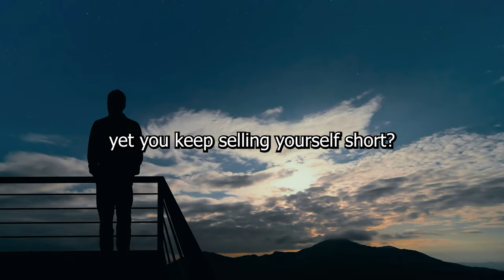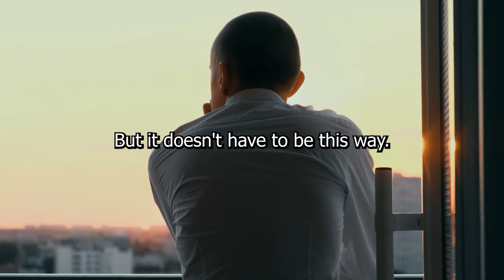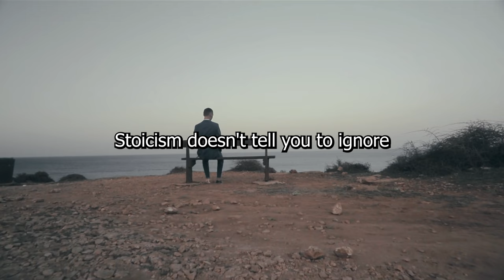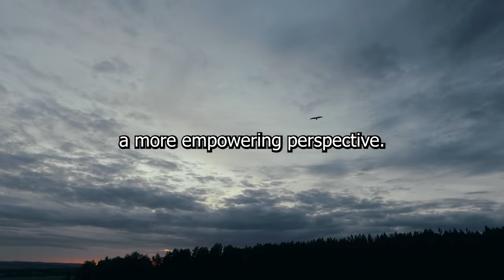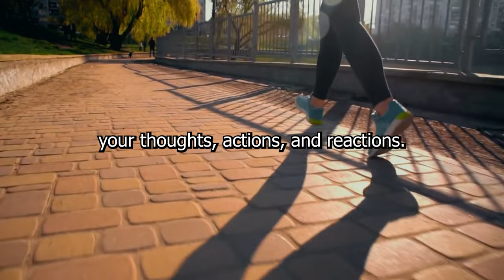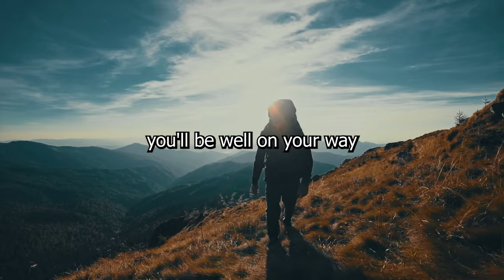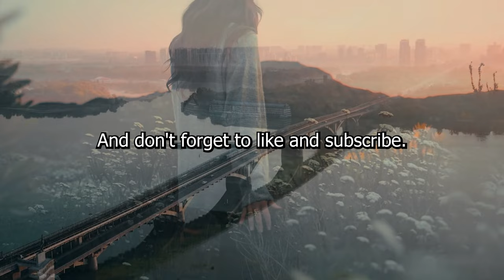STOP Selling Yourself Short – Stoicism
In this empowering video, we dive deep into the powerful philosophy of stoicism to help you overcome self-doubt and build self-worth. Are you tired of feeling undervalued and lacking self-esteem? It's time to shift your perception and take control of your life. Stoicism teaches us that our self-worth is not determined by external factors, but rather by our own perception of ourselves. By embracing stoic exercises and incorporating gratitude into our daily lives, we can begin to change the way we view ourselves and the world around us. In this video, we provide actionable steps to help you overcome self-doubt and build self-worth. We discuss how to identify and challenge negative beliefs that may be holding you back, and offer practical strategies to cultivate a mindset of resilience and confidence. Join us as we explore the profound teachings of stoicism and discover how it can transform your life. Don't let self-doubt hinder your progress any longer - it's time to embrace your true potential and start valuing yourself. Watch this video now and embark on a journey of self-discovery and empowerment. Keywords: Stoicism, Self-worth, Self-doubt, Undervalued, Self-esteem, Perception, Overcome self-doubt, Build self-worth, Stoic exercises, Gratitude, Actionable steps. ___________________________________________________________________________